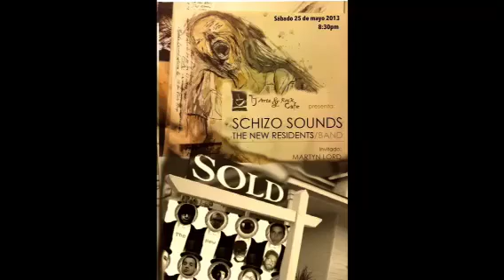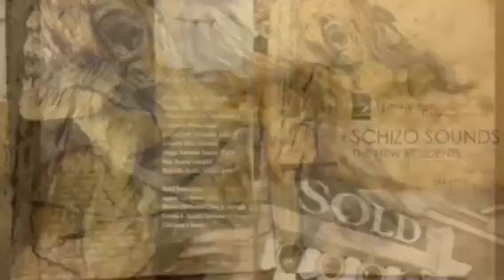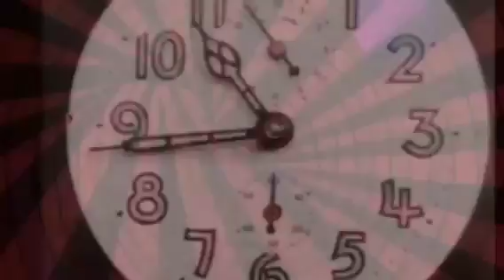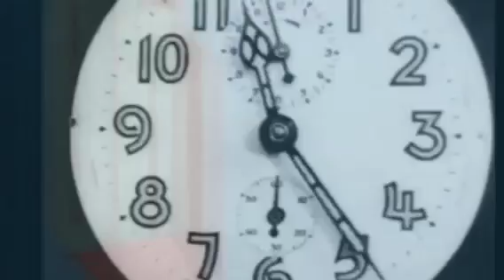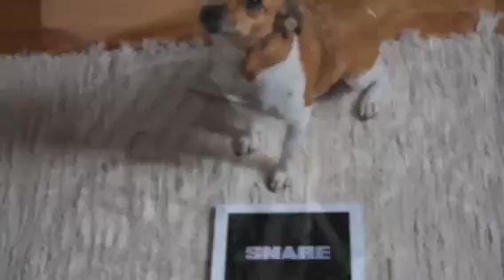King Crimson variations & ELP The New Residents. Live jam